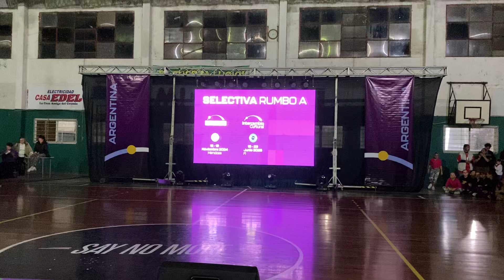LYRICAL - profe Meli Ruiz